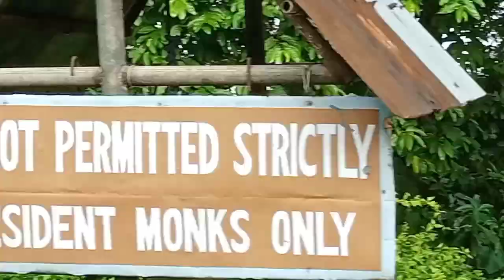Lathao, Arunachal Pradesh, India.